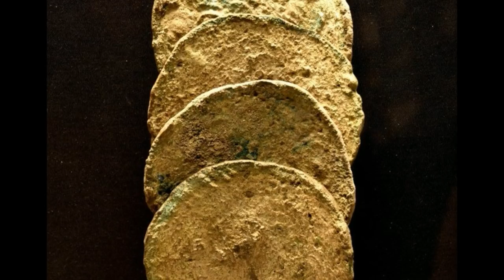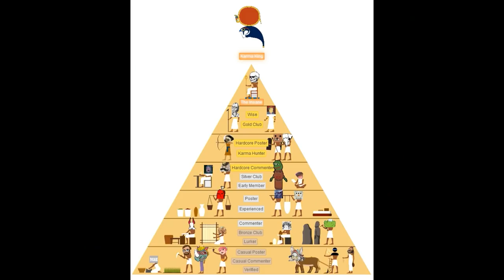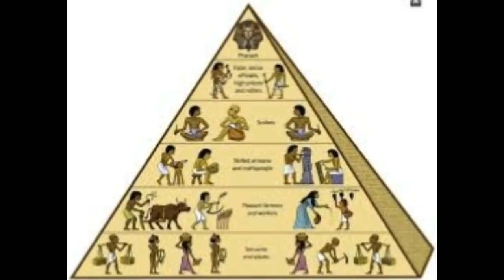Economia Egiptului Antic | Comert, Agricultura si Mestesug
Egiptul s-au bazat pe comerțul cu Anatolia pentru cantități esențiale de staniu, precum și livrările suplimentare de cupru, ambele metalele fiind necesare pentru fabricarea bronzului. Vechii egipteni apreciau piatra lapis lazuli, care a trebuit să fie importată chiar din Afganistan. Partenerii comerciali mediteraneeni ai Egiptului erau Grecia și Creta, care livrau ulei de măsline. În schimb pentru importurile sale de lux și de materii prime, Egiptul exporta în principal cereale, aur, lenjerie și papirus, inclusiv sticlă și obiecte de piatră.